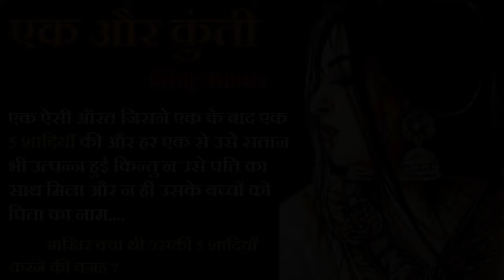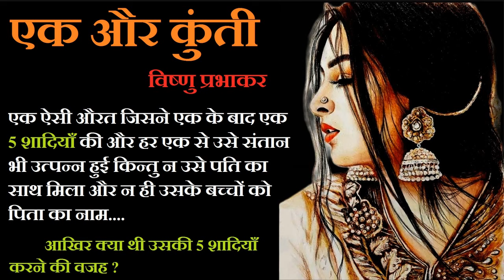एक और कुंती ॥ विष्णु प्रभाकर ॥ Ek Aur Kunti ॥ Vishnu Prabhakar Story ॥ The Golden Stories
Writer - विष्णु प्रभाकर ॥ Vishnu Prabhakar

Vishnu Prabhakar - विष्णु प्रभाकर
विष्णु प्रभाकर (२१ जून १९१२- ११ अप्रैल २००९) हिन्दी के सुप्रसिद्ध लेखक थे जिन्होने अनेकों लघु कथाएँ, उपन्यास, नाटक तथा यात्रा संस्मरण लिखे। उनकी कृतियों में देशप्रेम, राष्ट्रवाद, तथा सामाजिक विकास मुख्य भाव हैं। उनका जन्म उत्तरप्रदेश के मुजफ्फरनगर जिले के गांव मीरापुर में हुआ था। उनके पिता दुर्गा प्रसाद धार्मिक विचारों वाले व्यक्ति थे और उनकी माता महादेवी पढ़ी-लिखी महिला थीं जिन्होंने अपने समय में पर्दा प्रथा का विरोध किया था। उनकी पत्नी का नाम सुशीला था। उन पर महात्मा गाँधी के दर्शन और सिद्धांतों का गहरा असर पड़ा। स्वतंत्रता संग्राम के महासमर में उन्होंने अपनी लेखनी का भी एक उद्देश्य बना लिया, जो आजादी के लिए सतत संघर्षरत रही। उनकी प्रमुख कृतियाँ हैं; उपन्यास: ढलती रात, स्वप्नमयी, अर्धनारीश्वर, धरती अब भी घूम रही है, क्षमादान, दो मित्र, पाप का घड़ा, होरी; नाटक : हत्या के बाद, नव प्रभात, डॉक्टर, प्रकाश और परछाइयाँ, बारह एकांकी, अशोक, अब और नही, टूट्ते परिवेश; कहानी संग्रह : संघर्ष के बाद, धरती अब भी घूम रही है, मेरा वतन, खिलोने, आदि और अन्त; आत्मकथा : पंखहीन; जीवनी: आवारा मसीहा; यात्रा वृतान्त् : ज्योतिपुन्ज हिमालय, जमुना गन्गा के नैहर मै। सम्मान : पद्मभूषण, अर्धनारीश्वर उपन्यास के लिये भारतीय ज्ञानपीठ का मूर्तिदेवी सम्मान तथा साहित्य अकादमी पुरस्कार, सोवियत लैंड नेहरु पुरस्कार इत्यादि।